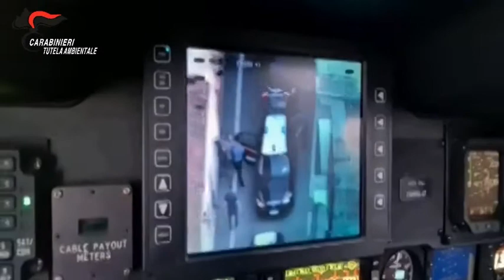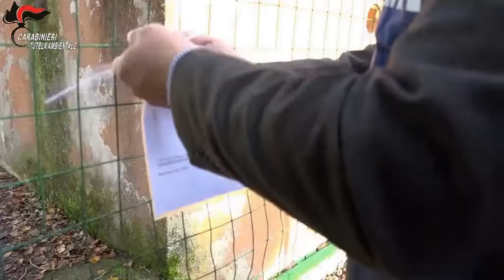Traffico illecito di rifiuti : otto misure cautelari eseguite dai Carabinieri del N.O.E. di Caserta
All’esito di una articolata indagine, convenzionalmente denominata dagli inquirenti “DIRTY IRON,  relativa all’illecito smaltimento di rifiuti speciali, coordinata dai magistrati della Procura della Repubblica – DDA - di Napoli –,  in data odierna, i Carabinieri del Comando per la Tutela Ambientale, hanno dato esecuzione : - all’ ordinanza di applicazione di nr. 8 misure cautelari personali, disposta dal GIP presso il Tribunale di Napoli; - al decreto di  sequestro  preventivo, disposto dallo stesso GIP di un opificio industriale e di nr. 2 automezzi.